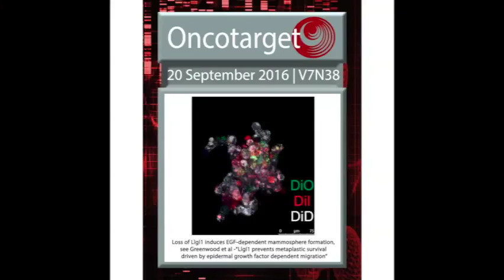Oncotarget: Llgl1 prevents metaplastic survival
Oncotarget published "Llgl1 prevents metaplastic survival driven by epidermal growth factor dependent migration" which reported that We have previously demonstrated that Llgl1 loss results in a gain of mesenchymal phenotypes and a loss of apicobasal and planar polarity.

Cells lacking Llgl1 form mammospheres, where survival and transplantability is dependent upon the Epidermal Growth Factor Receptor.

Additionally, Llgl1 loss allows cells to grow in soft-agar and maintain prolonged survival as orthotopic transplants in NOD-SCIDmice.

The loss of Llgl1 drives EGFR mislocalization and an EGFR mislocalization point mutation drives these same phenotypes, including activation of AKT and TAZ nuclear translocation.

Together, these data in this Oncotarget study indicate that the loss of Llgl1 results in EGFR mislocalization, promoting pre-neoplastic changes.

Dr. Joyce Schroeder from The University of Arizona said, "Epithelial cells are regulated by apicobasal polarity complexes that provide an asymmetric cell structure, regulate growth and survival, migration and invasion, and differentiation."

Advanced metastatic disease is frequently associated with stem cell characteristics, in that both stem cells and highly metastatic cancers exhibit drug resistance, migratory capacity, self-renewal, and the ability to survive and differentiate into new tissues.

In fact, autocrine loops between the EGFR pathway and YAP activation have been identified in ovarian cancer and breast epithelium.

One facet of pathway activation is intracellular localization of the receptors, as changes to intracellular localization of EGFR have been shown to play key roles in the activation of signal transduction cascades.

The cell of origin of heterogeneic metastases has been linked to tissue stem cells, cancer stem cells, or transdifferentiating cells.

Of note in this Oncotarget study, TAZ nuclear translocation is known to potentiate EGFR signaling pathways, which in turn can increase CD44 transcription and stem cell characteristics.

The Schroeder Research Team concluded in their Oncotarget Priority Research Paper that We have shown that the loss of Llgl1 also promotes stem-cell like qualities in breast epithelial cells as indicated by the CD44hi/CD49flo/CD24lo expression in MCF12A cells.

In an attempt to address the role of Llgl1 in tumor progression, we transfected an Llgl1-GFP construct into breast cancer cell lines with little to no Llgl1 expression, including MDA-MB-453, MDA-MB-231, and T47D.

In each case, these cell lines died within 72 hours of transfection with Llgl1, which prevented us from performing any long term cell growth or transplant experiments.

Llgl1's role as a polarity regulator in the Scribble complex is important, and as we have shown, its loss results in an increase of cancer stem-cell like qualities, migration, and transplant survival in an EGF-dependent manner.

Our data shows that Llgl1 is a necessary regulator in the prevention of metaplasia and that its loss results in multiple aberrant characteristics, all of which can decrease patient survival, warranting further exploration of Llgl1 as a tumor suppressor and potential therapeutic target.

Keywords - polarity, migration, Llgl1, epidermal growth factor receptor, TAZ

About Oncotarget

Oncotarget is a biweekly, peer-reviewed, open access biomedical journal covering research on all aspects of oncology.

or connect with

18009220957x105